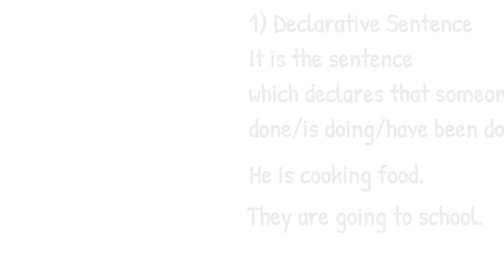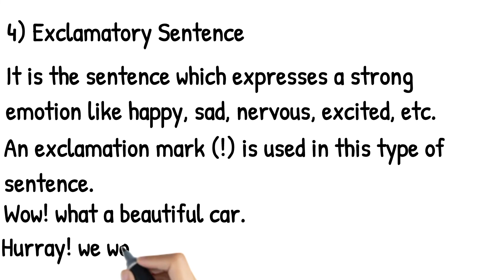Types of sentences and their explanation.